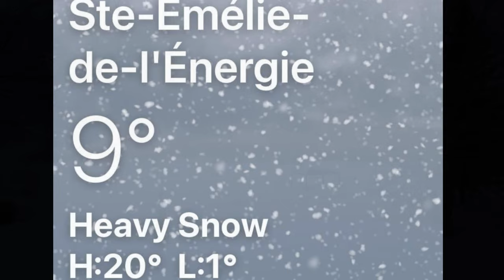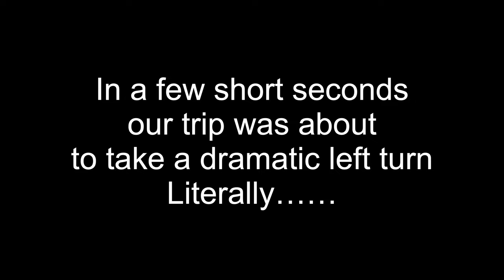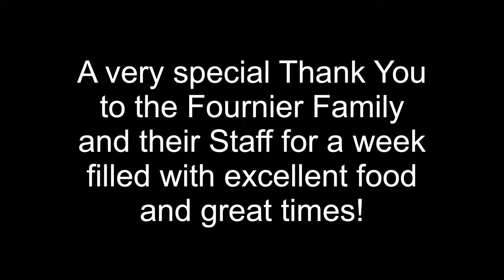Quebec Snowmobile Crash 2023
Snow Tour Quebec - Auberge du Vieux Moulin
Day 7